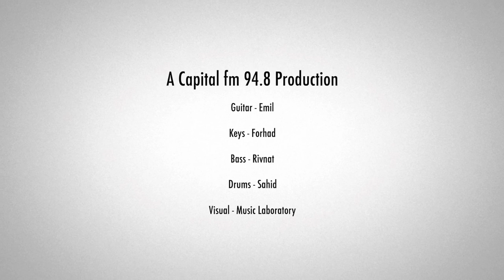TUMI ELEI KACHE l Alpona l Apple Mahmud l Capital FM Production 2021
Song: Tumi Elei Kache
Singer: Alo Saha Alpona
Lyrics, Tune & Music: Apple Mahmud Emil
D.O.P, Color, Edit & Visual Director: Shafayet Badhon